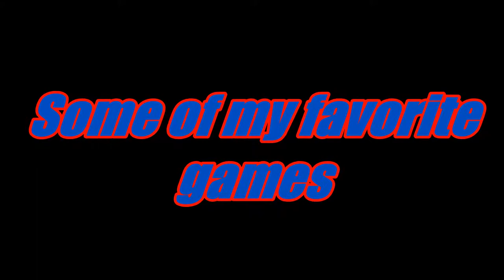Some of my favorite games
my games